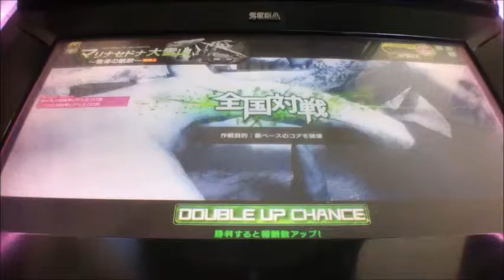ボーダーブレイクX ZERO PLUS vol.1617